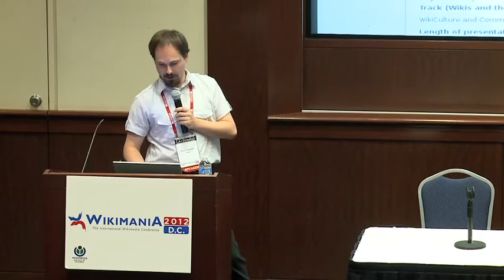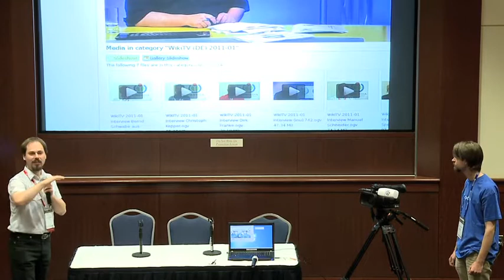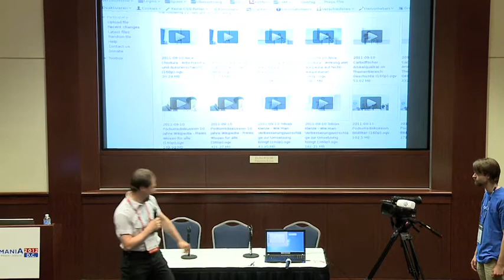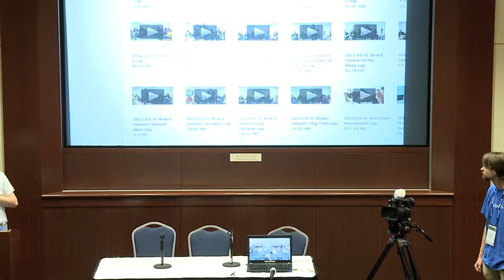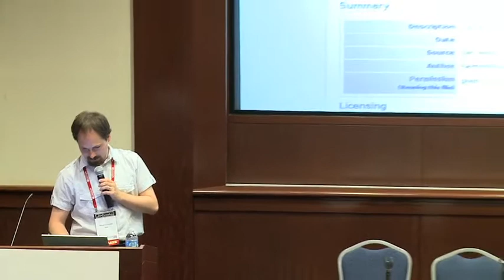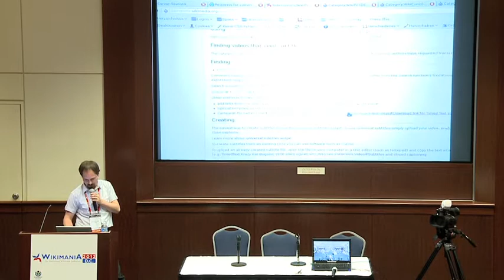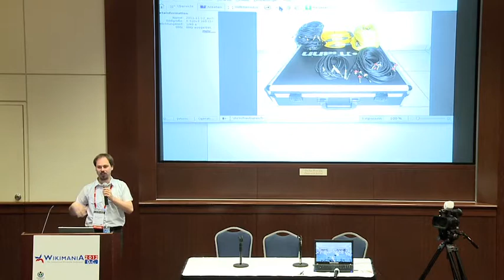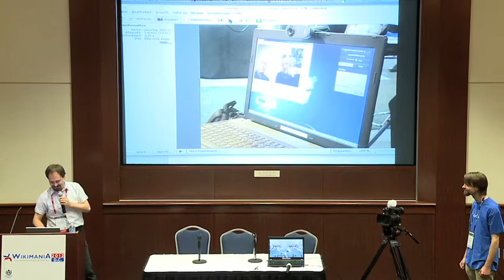Wikimania 2012: Chapters II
Talks featured include:

00:00 -- Bence Damokos: "Chapters Committee: past , present, and future"

24:44 -- Caroline Becker: "Chapters producing knowledge"

42:20 -- Manuel Schneider: "WikiTV"